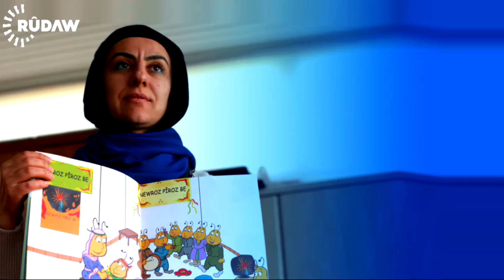سەرۆکوەزیرانی تورکیا لە ئامەد: 14 هەزار مامۆستا دەردەکەن